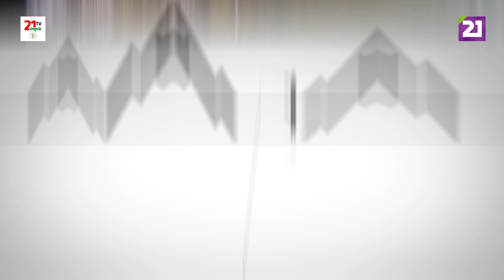Карпатське рибалля / Анонс: ловля щуки на спінінг поблизу села Демечі на каналах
У наступному випуску «Карпатське рибалля» ведучий Борис Видиш розповість про те, як ловити щуку на спінінг поблизу села Демечі Ужгородського району на каналах у весняний час.